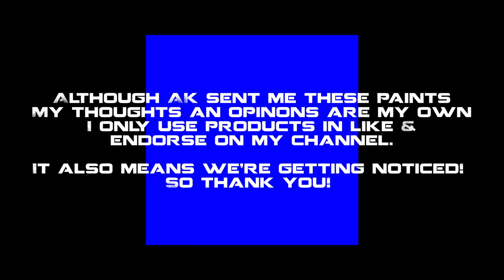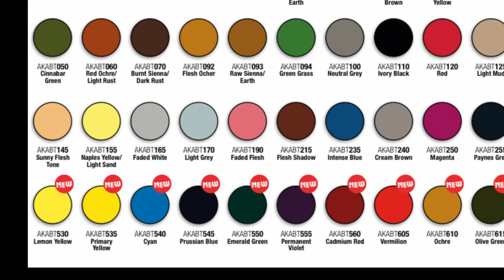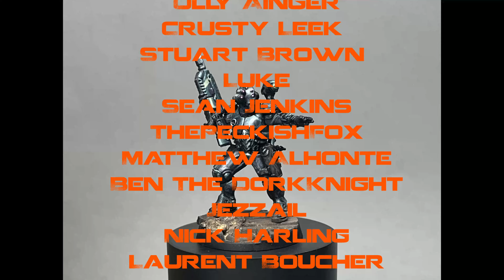AK ABT 502 OIL PAINT REVIEW & Van Saar Gang!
Hey legionnaires welcome  back to another video!
AK Interactive were kind enough to send me a sample of their new Primary & Secondary Abteilung 502 Oil paints.  Lets check it out and see what all the fuss is about!